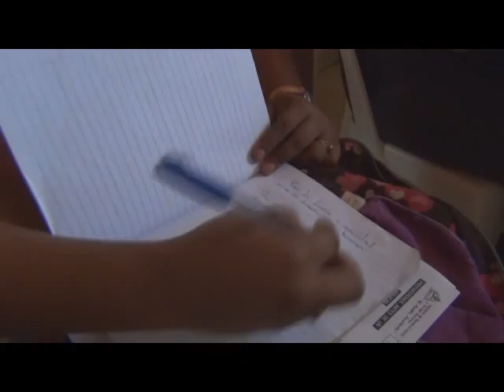Rec SINAPRED capacita a pobladores chinandeganos